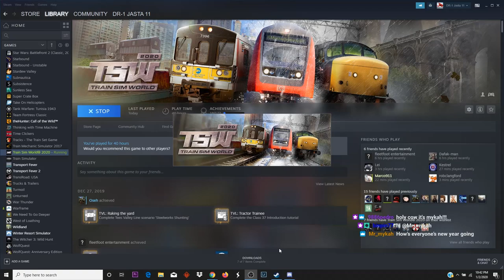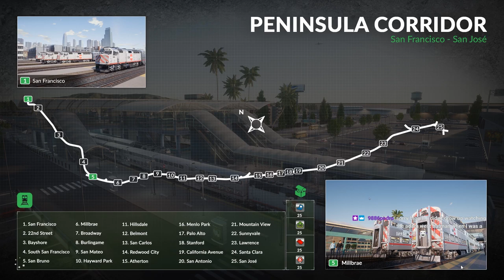Trains Sim World - Somerset Railway - Land Cruise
Tonight we take a classic British train down the somerset line, the longest historical train route in England.  its a beautiful sunset journey in a famous engine.  Enjoy!